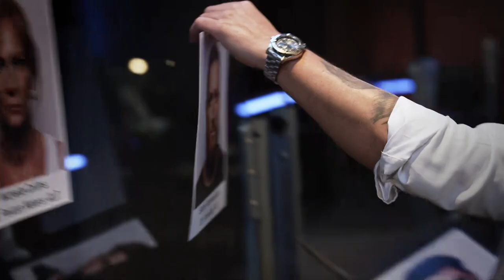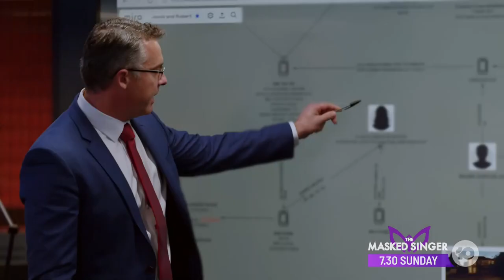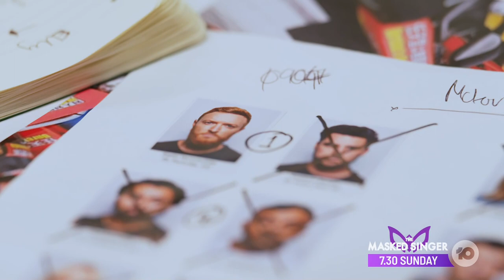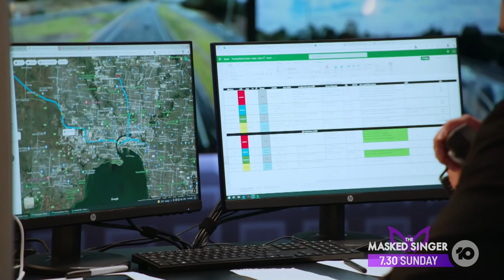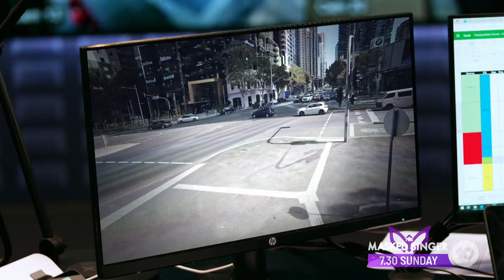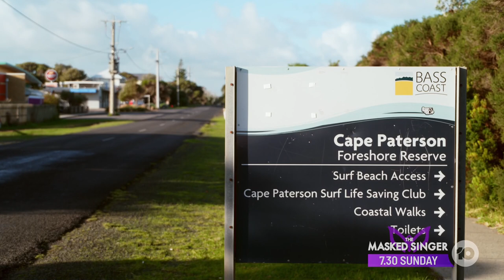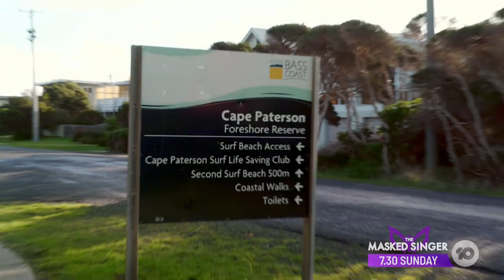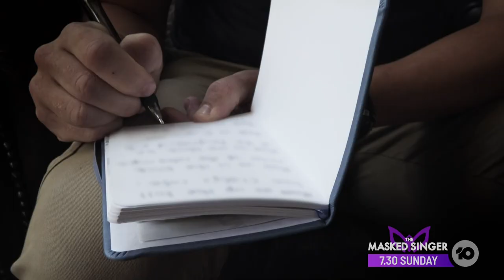Hunted AU S01E09 Episode 9 HDTV 1080p